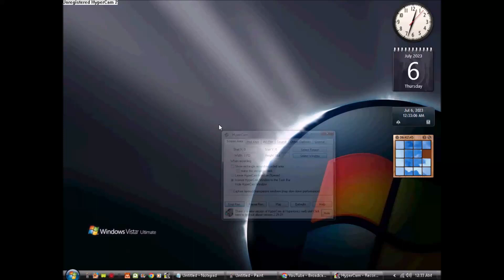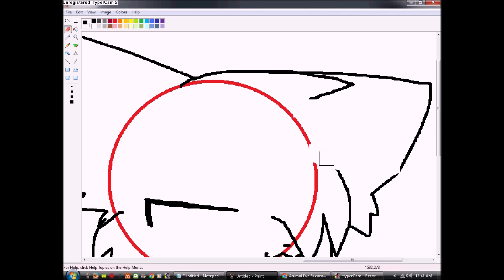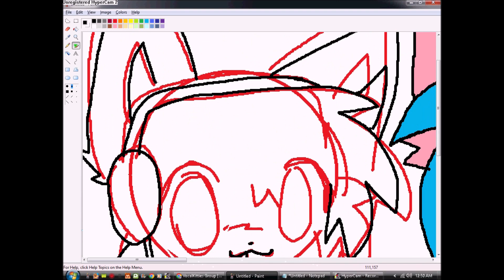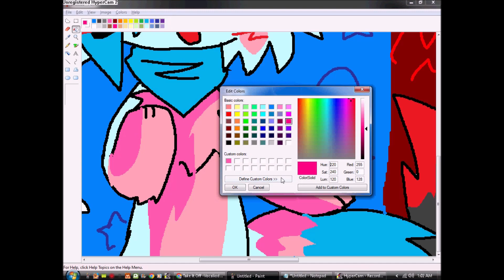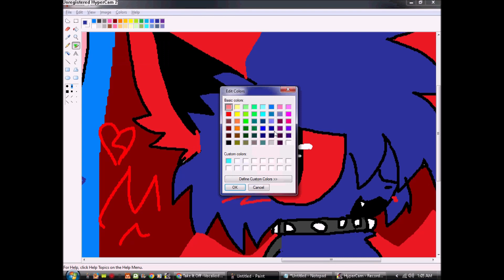bani speedpaint !!! X33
hewwo guyz !!! im liek teh biggest bani fan 2 ever walk teh earth... so i maed dis!! i hope yew liek!!
she liek mai biggest inspo evver and i luv watching her vidz when im bored so yah :DDDD
bani :  @BaniTheKitty